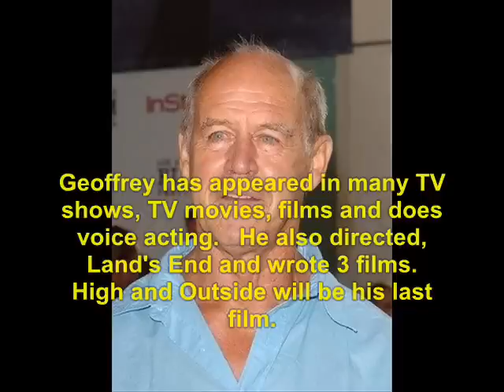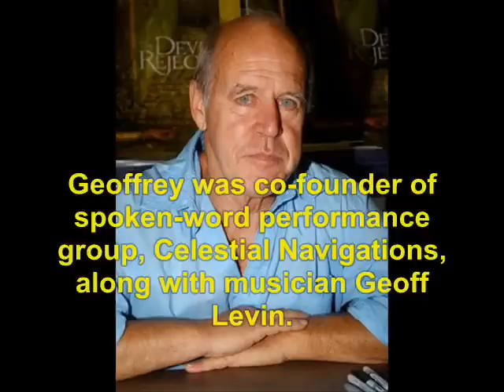A Tribute to Geoffrey Lewis